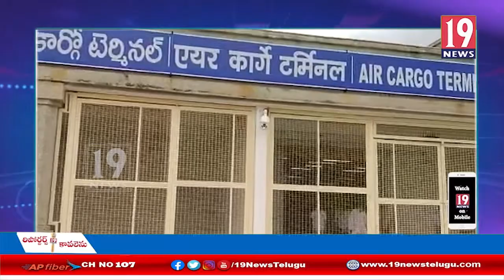చిత్తూర్ జిల్లా రేణుగుంట పాత విమానాశ్రయంలో నూతన కార్గో టెర్మినల్ ను ప్రారంభించిన ఆర్ ఈ డి మాధవన్